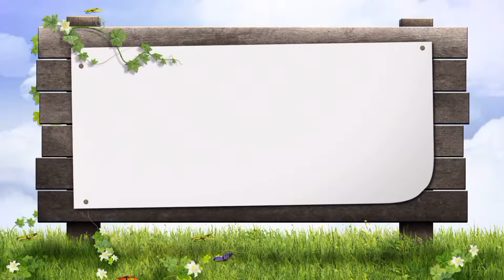ROMERIA DE SAN RAFAEL DE VENCINDARIO 29 10 2016 GONZALO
MUSICA - DJ. GONZALO
MIS VIDEOS ESTAN EN vimeo